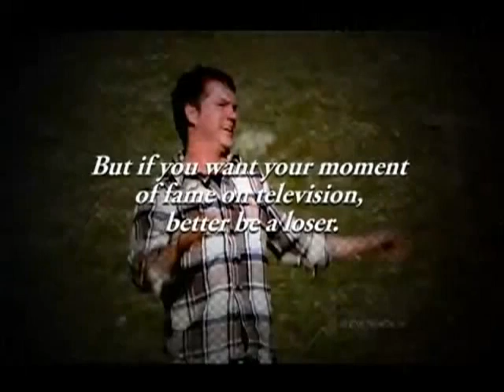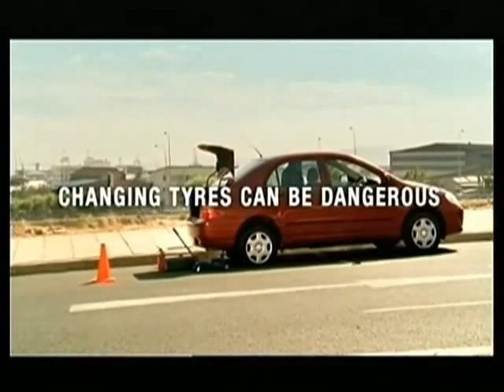Funny Commercials % Fail & Win compilation